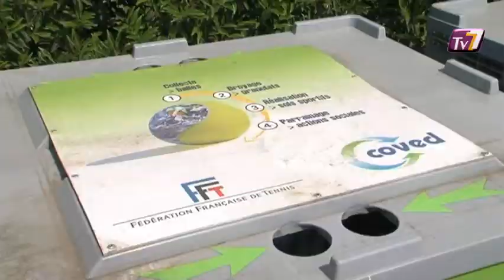Recyclez vos balles de tennis usagées !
Sites webs/blogs, copiez cette vidéo avec le bouton "Intégrer" !
 Les club de tennis de Seine et Marne participent activement à la collecte de balles de tennis usagées qui permettront leur recyclage